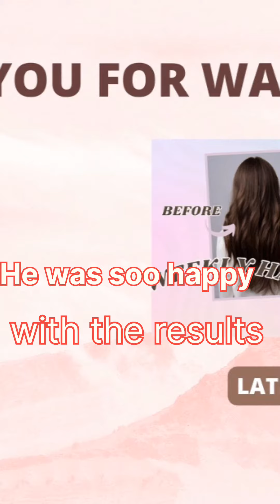✨I did my brother facial using Dermacos facial kit✨🌟